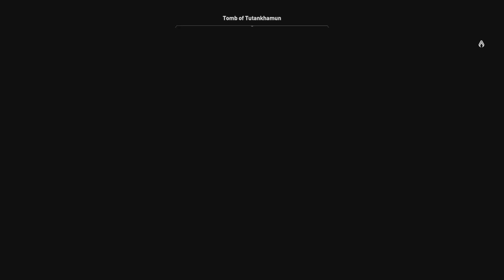Assassin's Creed Origins_20230210180021